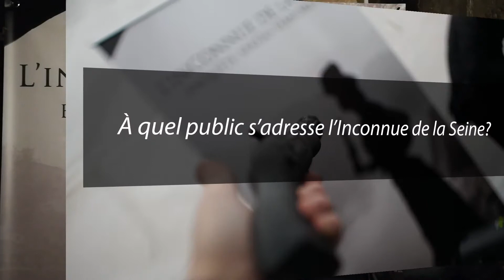Anaïs FOIN-HAKES et Cyril GOLOVTCHAN - Co-créateurs de L'Inconnue de la Seine | Interview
Rencontre avec Cyril Golovtchan et Anaïs Foin-Hakes, 2 des 4 créateurs de “L’Inconnue de la Seine”, une enquête parisienne en réalité virtuelle / VR

Interview MBAMCI réalisée par Valérie Lapiche

Vous connaissez les “escape game”, les jeux de piste et les chasses au trésor ? Et si la réalité virtuelle venait ajouter un peu de piment ?  Je vous propose de découvrir un concept inédit en France : une enquête spatio-temporelle en réalité virtuelle.

Découvrez ce qui est vraiment arrivé à cette inconnue retrouvée noyée sur L’île Saint-Louis à Paris, 100 ans après les faits. En plus des indices et cartes mis à votre disposition, un casque ou des lunettes de réalité virtuelle vous permettront de plonger dans l’univers du Paris de la Belle Époque. Une expérience immersive avec sensations garanties !

J’ai interviewé Cyril Golovtchan et Anaïs Foin-Hakes, 2 des 4 créateurs de “L’Inconnue de la Seine” : la première enquête du genre. Quelle est l’origine du projet ? Quels moyens techniques ont-ils utilisé ? Quels ont été leurs plus gros challenges ? Et à quand la prochaine enquête ?